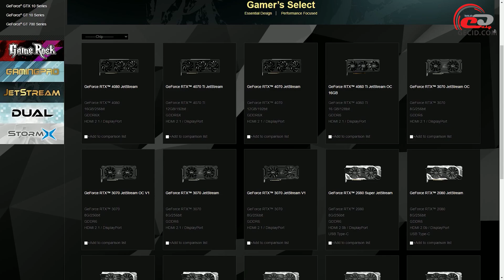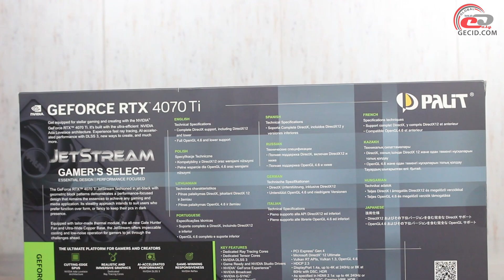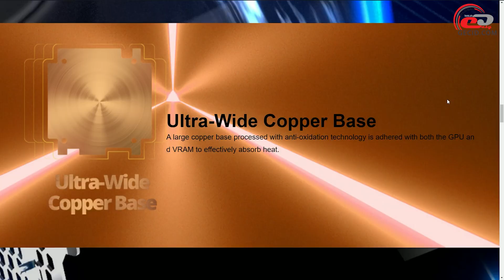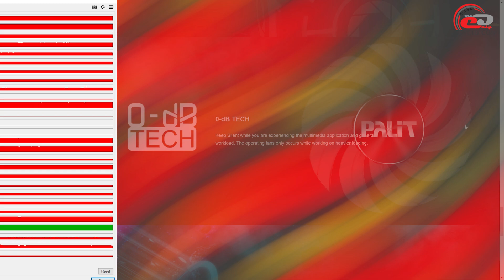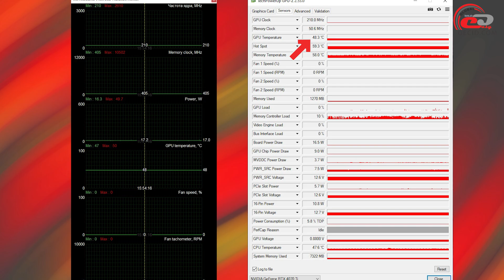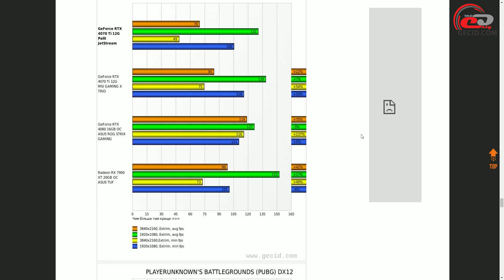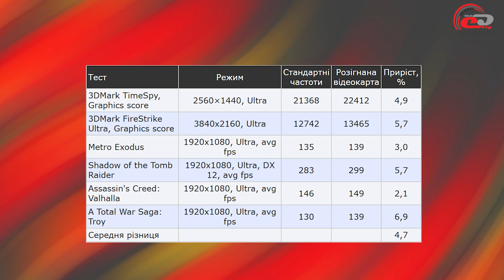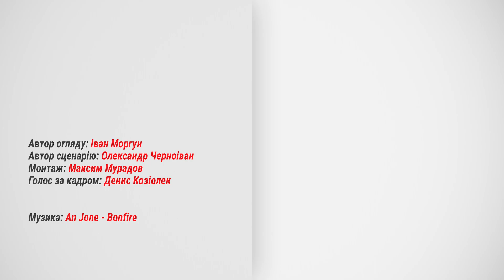Огляд відеокарти Palit GeForce RTX 4070 Ti JetStream: Орієнтована на продуктивність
Тестуємо ще одну дуже вдало зроблену варіацію однієї з найбільш бажаних до покупки відеокарт 40 серії NVIDIA.

Дізнатися про актуальні ціни на відеокарти:
- Palit GeForce RTX 4070 Ti JetStream

Також пропонуємо подивитися:
- GeForce RTX 4070 Ti проти RTX 4080, RTX 3090 Ti, RTX 3070 Ti та RX 7900 XT

Меню:
0:00 Вступ
1:28 Комплект постачання
2:07 Зовнішній вигляд
3:38 Система охолодження
6:36 Тестування
7:49 Розгін
9:12 Підсумки